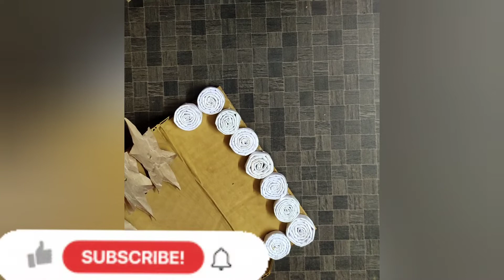DIY Amezan parcel paking brown cover and A4 Paper crafting frame